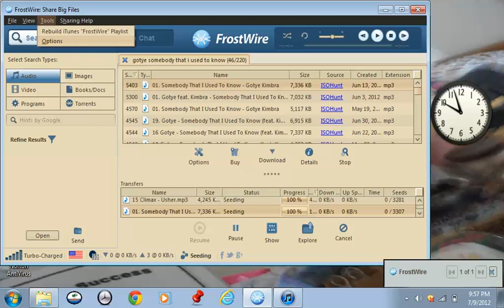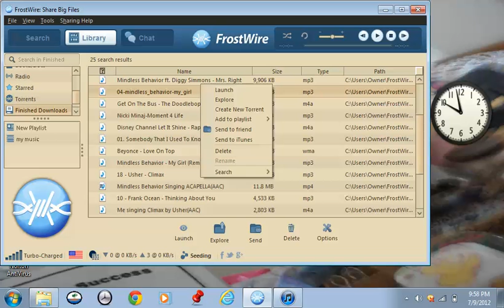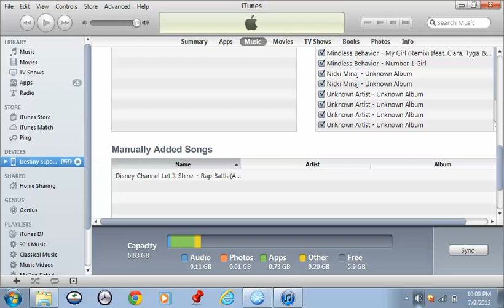How to transfer music from Frostwire to iTunes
It's a very simple way to do it !